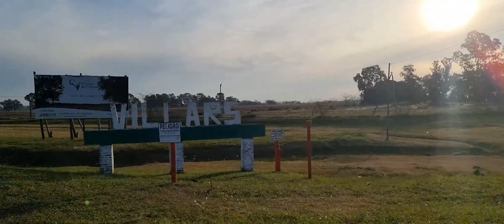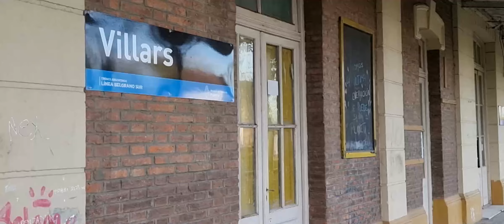VILLARS UN PUEBLO DE BUENOS AIRES CON BUENAS NOTICIAS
UN DIA VOLVIMOS A VILLARS A INVESTIGAR CUANDO VUELVE EL TREN VERDADERAMENTE, RECORRIMOS LA ESTACION Y HABLAMOS DIRECTAMENTE CON LOS TRABAJADORES QUIENES NOS CONFIRMARON CUANDO SE PRODUCIRA EL REGRESO DEL BELGRANO SUR A VILLARS, RECORRIMOS LOS VIEJOS GALPONES Y EL PLATO GIRATORIO ADEMAS DE ENTREVISTAR A COMERCIANTES DE LA ZONA, TOMAMOS IMAGENES AEREAS DE TODO EL PREDIO Y ACA ESTA EL VIDEO.